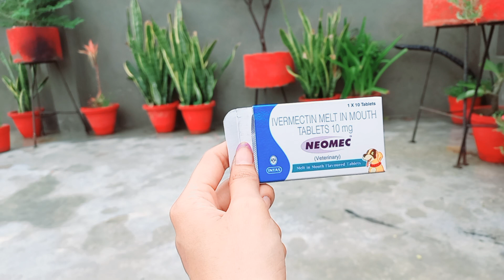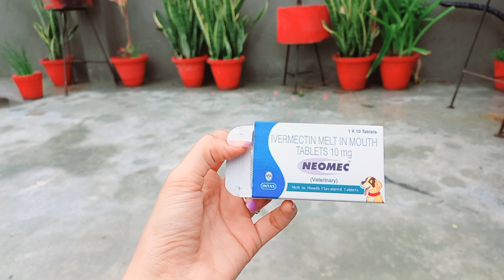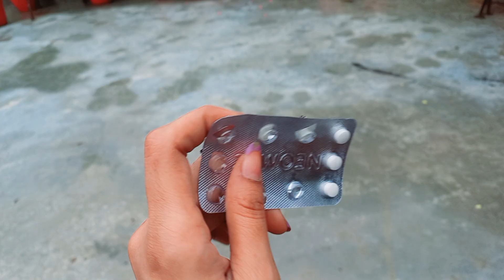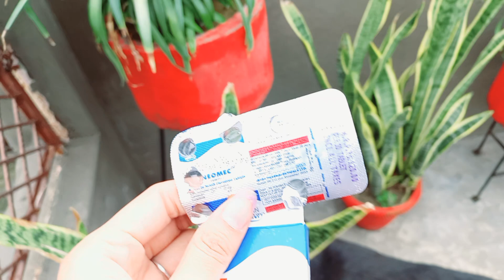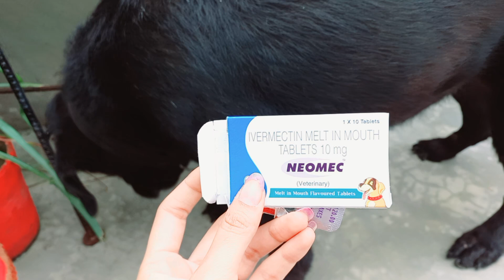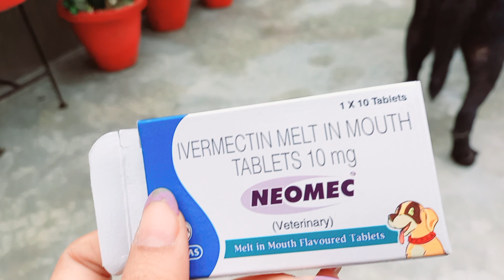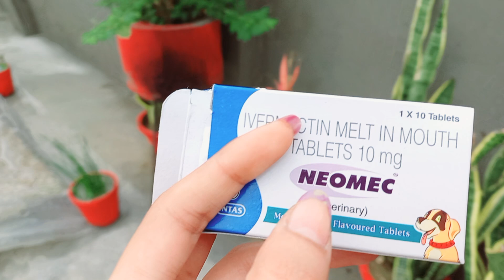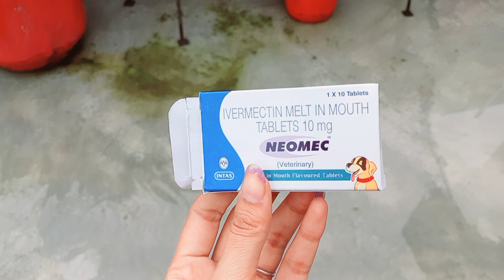Newmec tablet 10mg Review🙏🤗🐶 skin problem,khujli, rashes ,uses & side effect😱|Angel's Vlogs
Hey guys🙂
Do let me knw you in comment apko sabse acha kya
laga 🙄

See you all very soon in my next vedio|vedio📸

ILOVE YOU ALL ❤️

Angel's Vlogs